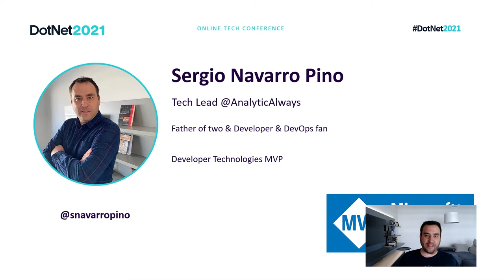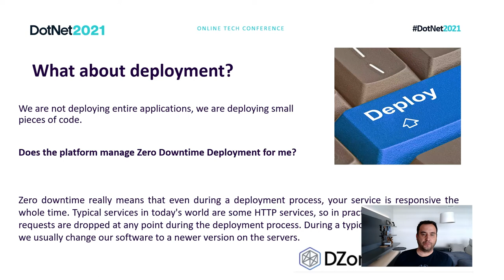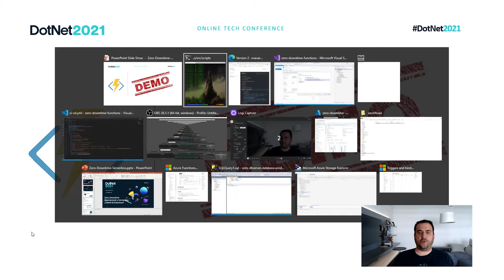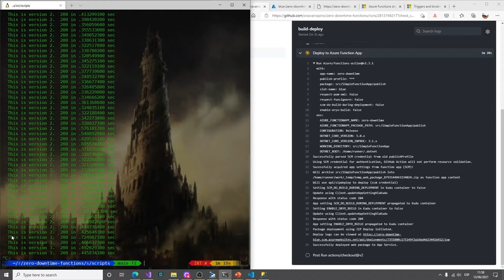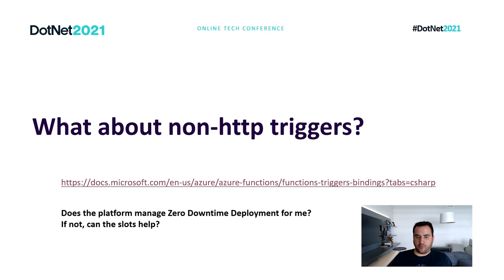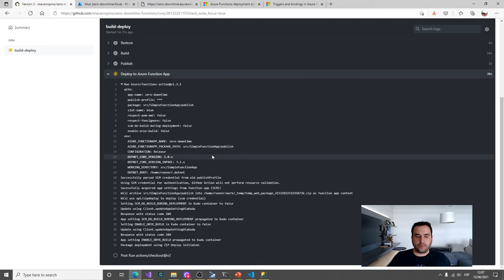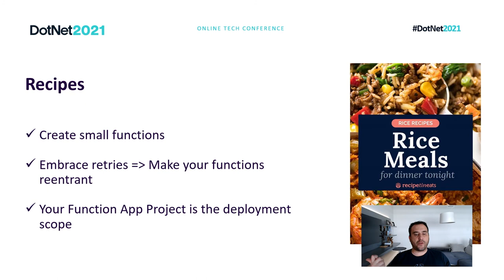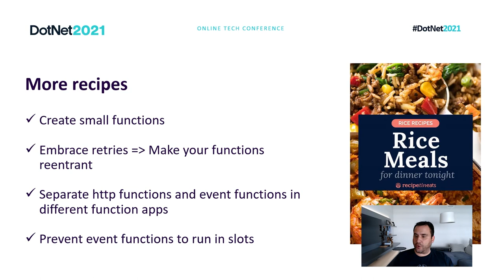Azure Functions | Cómo realizar despliegues sin parada (Serverless) | Dotnet 2021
¿Es posible conseguir despliegues sin parada con Azure Functions? ¿Qué debemos tener en cuenta? En esta sesión veremos técnicas y consejos para desplegar nuevas versiones de nuestras funciones, sin que en ningún momento haya parada de servicio o ejecuciones "perdidas".

Speaker:
Sergio Navarro - Tech Lead at AnalyticAlways